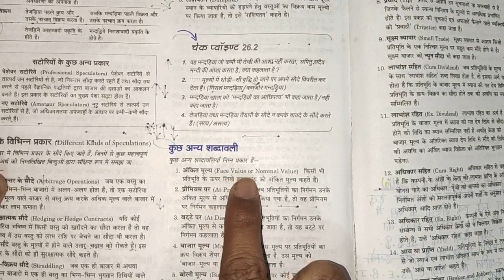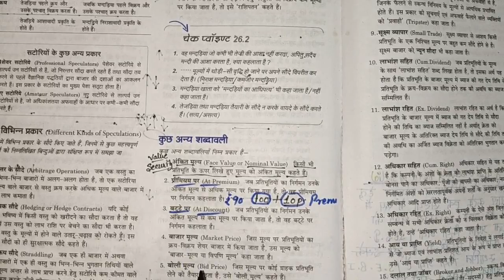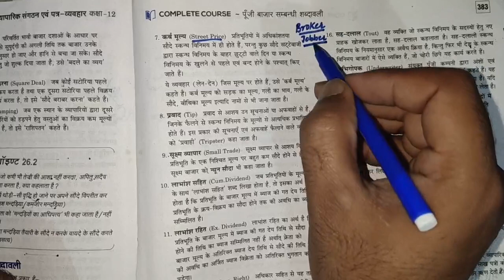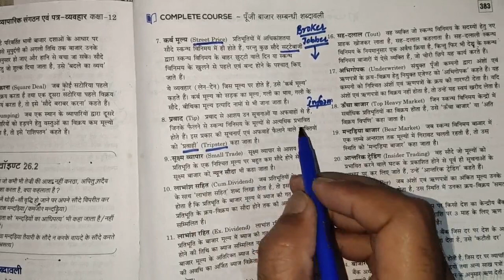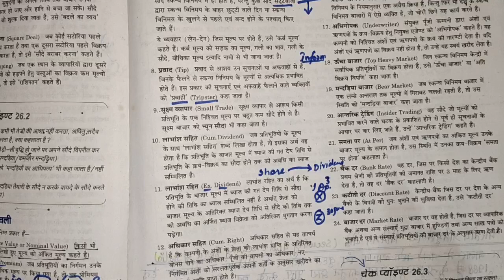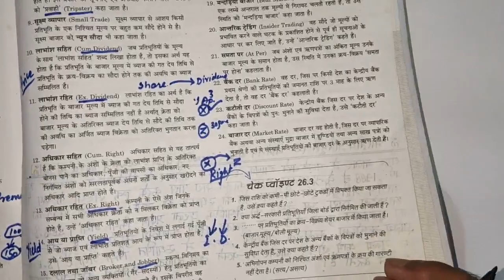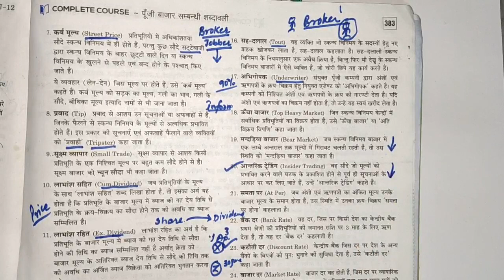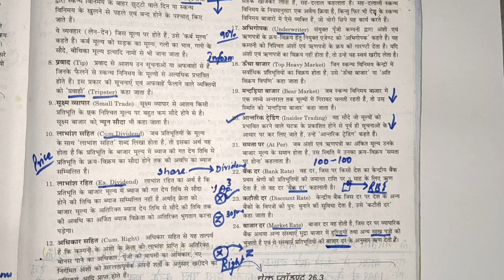Teriminology | Capital Market Last part Some other Terminology Class 12 Business UP Board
🤓: Commerce at home

Business Class 12 UP Board
Banking Class 12 UP Board
Account Class 12 UP Board
Inzamam Khan
Commerce Class9
Commerce Class10
Educational Videos
Latest updates
Most important
important Question

Business Class 12

Banking Class 12